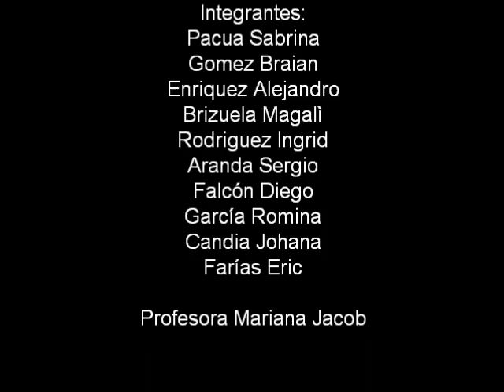radioteatro esperando la carroza - versión B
Los estudiantes de 6to año 2da del Turno Vespertino de la Secundaria 14 de Florencio Varela, realizaron la representación de la obra "Esperando la carroza" en lenguaje radiofónico para la materia Taller de Producción de lenguajes.
Esperando la carroza es una película de culto del cine cómico argentino estrenada el 6 de mayo de 1985. Fue dirigida por Alejandro Doria, y pertenece al género del grotesco criollo (costumbrista) o comedia negra. Está inspirada en la obra de teatro homónima del uruguayo Jacobo Langsner estrenada por la Comedia Nacional de Uruguay en 1962 y dirigida por el también uruguayo Sergio Otermin.

La versión y adaptación cinematográfica argentina fue protagonizada por reconocidos actores de la escena teatral rioplatense como Antonio Gasalla, Enrique Pinti, China Zorrilla, Luis Brandoni y Betiana Blum.